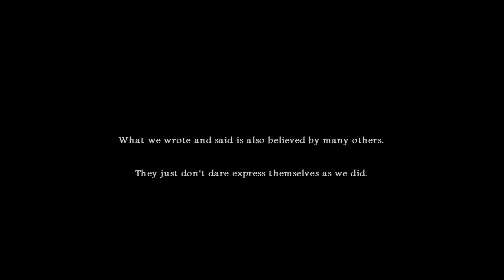Devachan (Metal) 1-Minute-Trailer #12 - Sophie